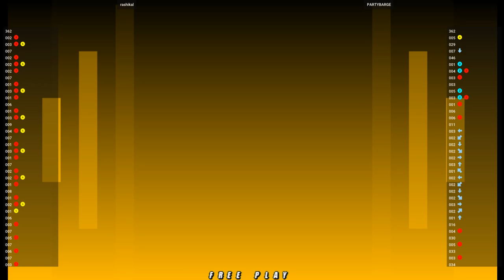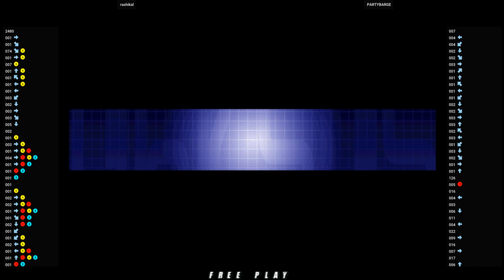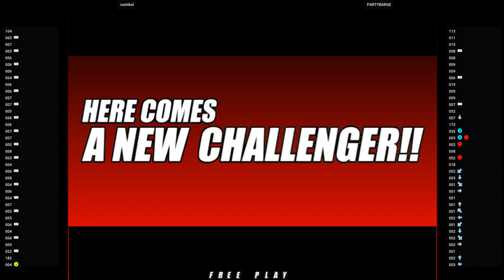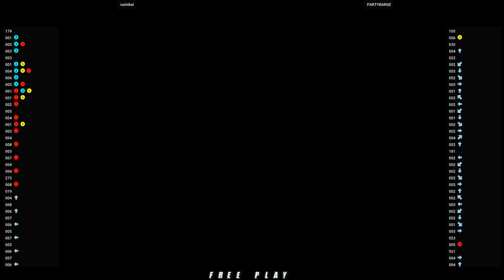NGBC 🕹 rashikal VS PARTYBARGE